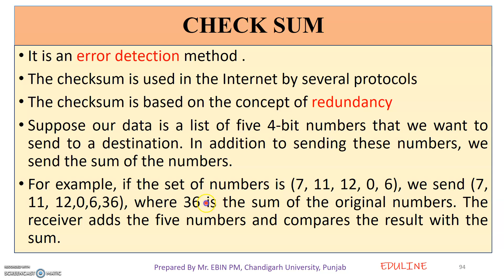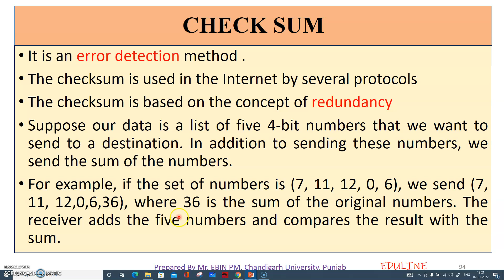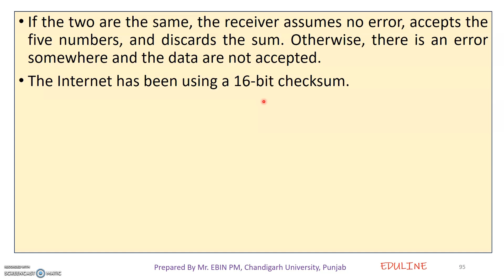MODULE 2 - TOPIC 19 - CHECK SUM